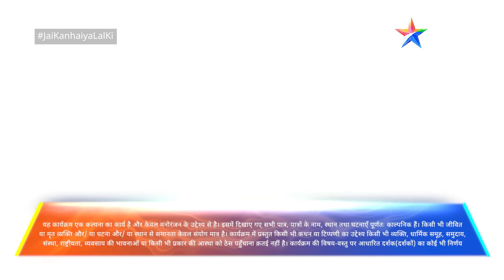Jai Kanhaiya Lal Ki | Kanhaiya ne di Daali ko warning | FULL EPISODE-47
Description :-
Yeh kahani hai Seth Jankinath Chaudhary ki bigdail poti Daali aur unke bawarchi Kanhaiya ki. Daali ek ameer bigdail ladki hai, jise sudhaarne ka zimma uthaata hai Kanhaiya. Ab dekhna yeh hai, ki iss nakchadhi Daali ko sahi raaste par kaise laata hai bawarchi Kanhaiya. Kya kanhaiya apna kaam kar payega? Aur kya khichdi paka rahe hain ghar ke baaki members?  Kya kabhi Dolly aur Kanhaiya ki chemistry ban payegi? Yeh sab jaanne ke liye dekhiye Kanhaiya ka yeh anokha safar 'Jay Kanhaiya Lal Ki', Star Bharat ke YouTube channel par.